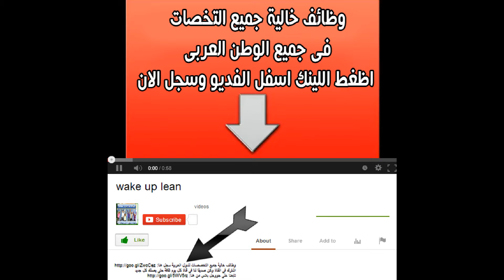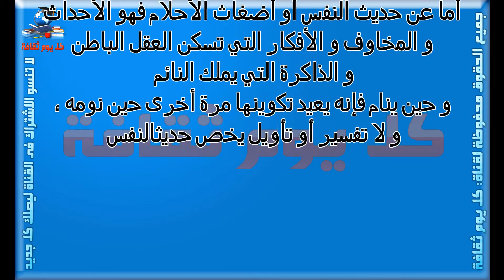الفرق بين الحلم والرؤيا ما الفرق بين الحلم والرؤيا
الفرق بين الحلم والرؤيا
 الحلم والرؤيا
ما الفرق بين الحلم والرؤيا
الحلم
الرؤيا
حلم
حلم والرؤيا